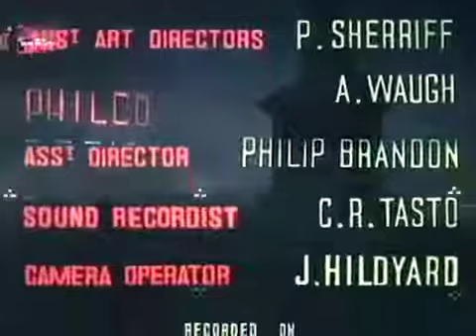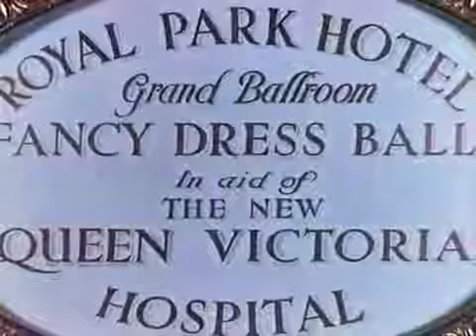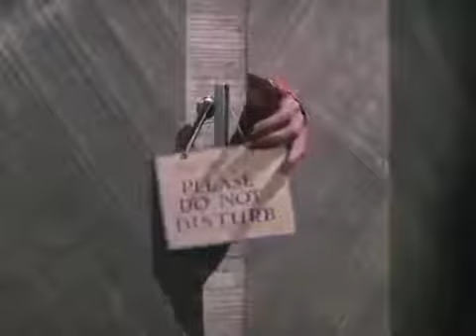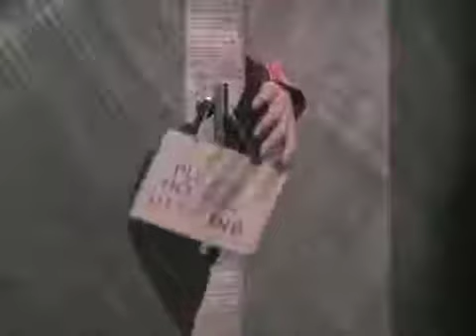El divorcio de la señorita X~español completa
Sinopsis: Alfredo, un tímido joven italiano, suspira por la excitante y coqueta Maria Rosa. Inesperadamente, ella toma la iniciativa y decide casarse con él. Pero la pasión inicial desaparece.